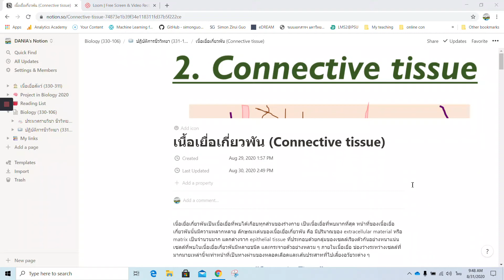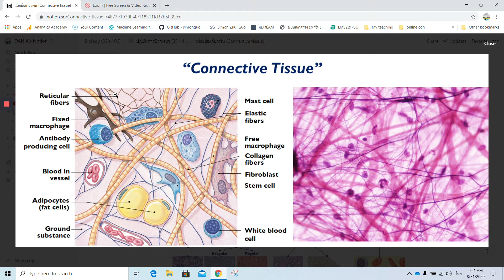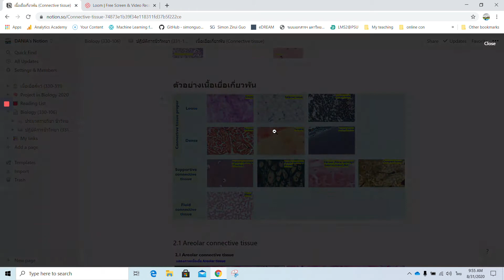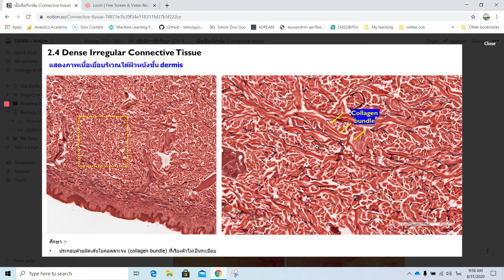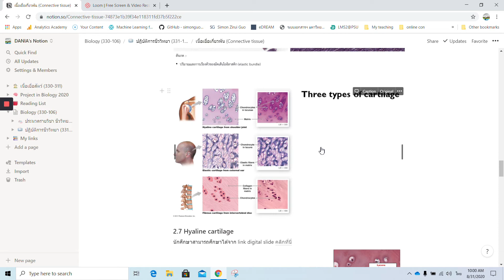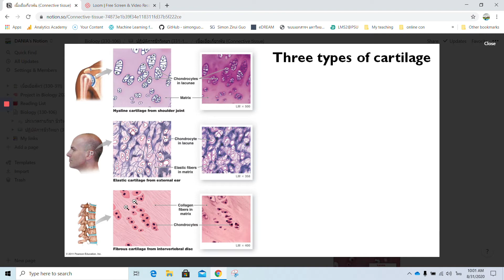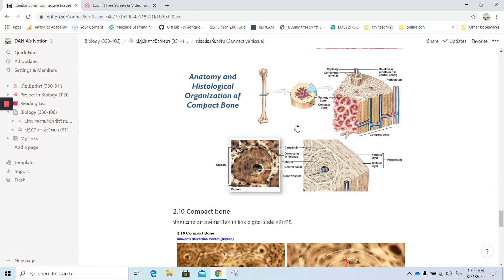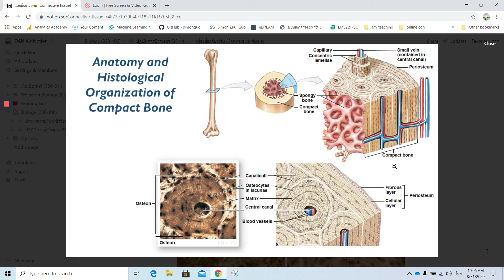เนื้อเยื่อเกี่ยวพัน Connective tissue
ลิงค์เนื้อหา